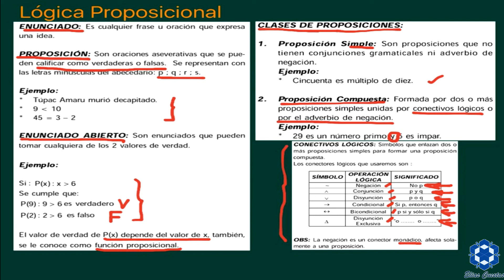ARITMÉTICA | TEMA 01 | LÓGICA PROPOSICIONAL | TEORÍA | 01 - Nociones previas | EliasCuestas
Contenido:
Definiciones:
- Enunciado.
- Proposición.
- Enunciado Abierto.

Clases de Proposiciones:
- Simple
- Compuesta

Conectivos o Conectores Lógicos